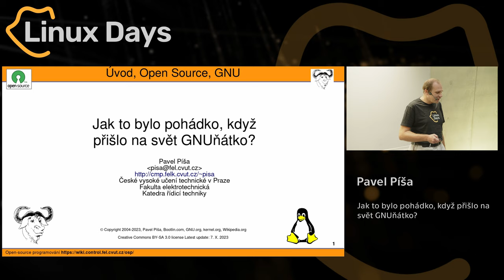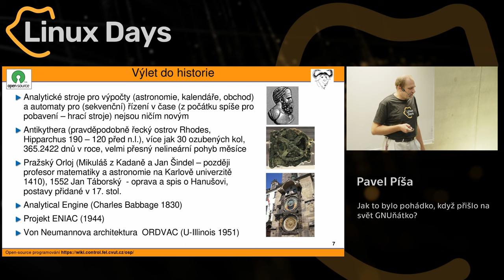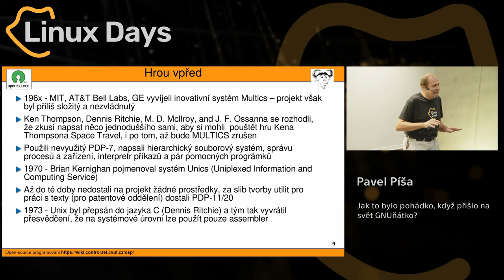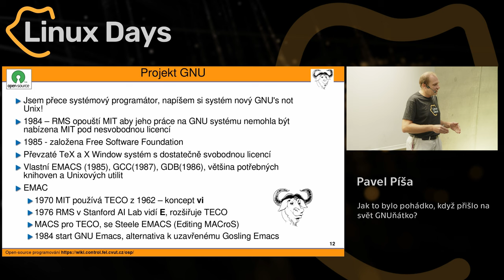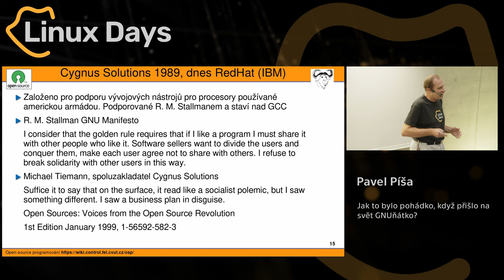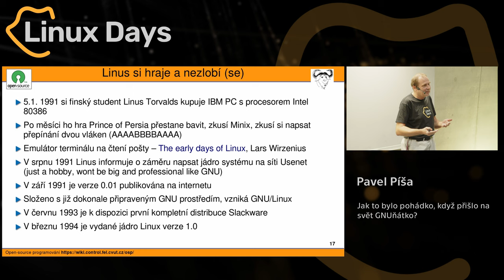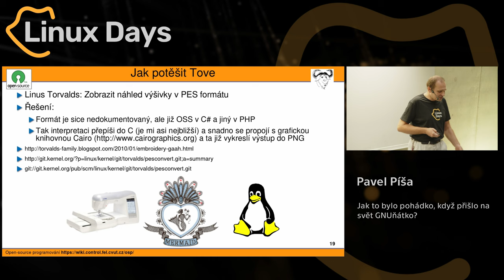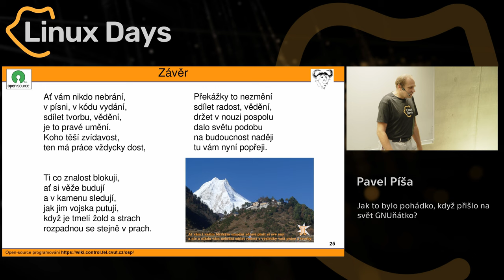Jak to bylo pohádko, když přišlo na svět GNUňátko? (Pavel Píša)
Abstrakt:
Přehled období sdílení a rozvoje a období zavírání a maximalizace kontroly s hlavním zaměřením na vznik a rozvoj všeobecně přijatých konceptů operačního systému, kterým navrhl Richard Matthew Stallman jméno POSIX a Linus Torvalds implementaci jádra, která obsadila beze zbytku ne jen TOP500 superpočítačů, ale zajišťuje i běh mnoha malých systémů od sekaček trávy, přes více jak polovinu mobilních telefonů až po helikoptéru na Marsu.